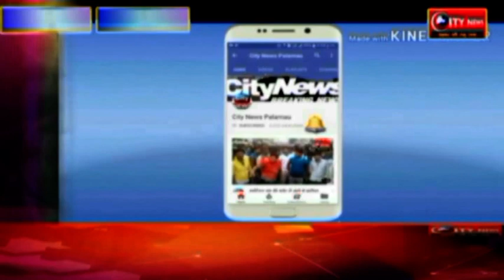मुख्यमंत्री रघुवर दास का झामुमो ने फुंका पुतला